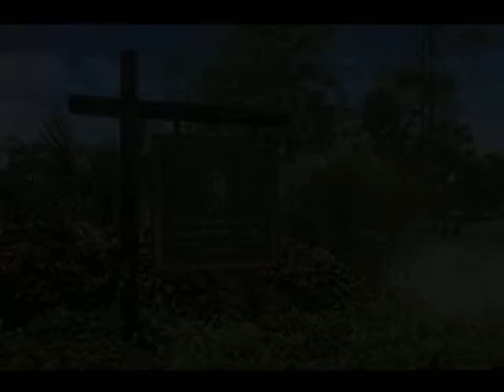9293 Heathridge Dr, West Palm Beach, FL 33411 - Single Family - Real Estate - For Sale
Very beautiful, uniquely decorated home, that boasts an open and bright warm feeling when you enter! This stunning 3 bed/ 2bath home shows off it's Vaulted ceilings, Crown molding, Plantation Shutters, granite kitchen and Stainless Steel appliances.  Lots of upgrades and full of natural light! Accordion Shutters all around the home for your Hurricane protection and Solar Panels. The backyard is completely private with amazing tropical landscape. You will not be disappointed! All Furniture is for sale but is offered separately and will not be included in home asking price. The HOA Power Washes all homes, patios and entrances and walkways, including painting of the homes and all outside lawn services. A beautiful home just waiting for it's new owner!

United Realty Group Inc. Lighthouse Point
2020 E Sample Road